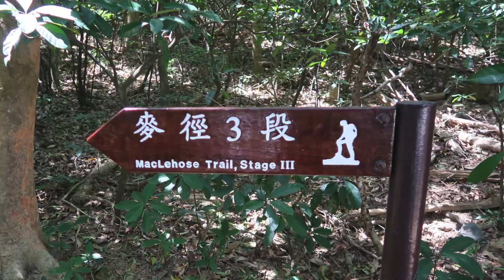西貢：北潭涌 - 水浪窩 (by Dji Spark) HD航拍